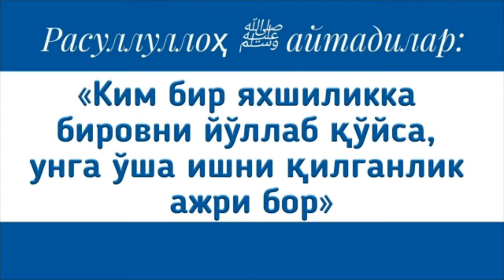3022/ Ёнбошлаб қуръон ўқиш жоизми? Абдуллоҳ Зуфар Ҳафизаҳуллоҳ | Yonboshlab Qur'on o‘qish joizmi?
3032-Савол:
"Ёнбошлаб қуръон ўқиш жоизми?"

Ассаламу алайкум!